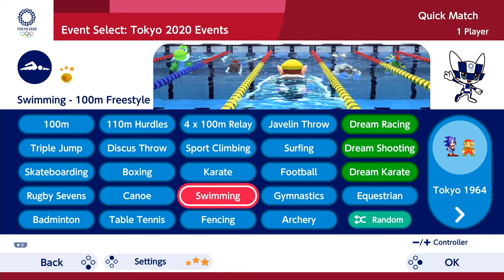Mario & Sonic At The Olympic Games Tokyo 2020 - All Waluigi Outfit | JinnaGaming